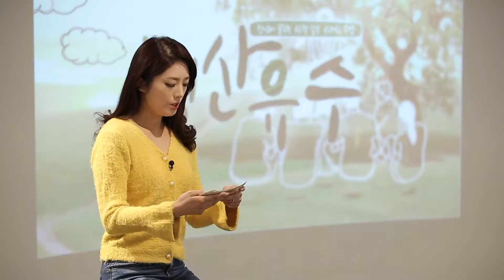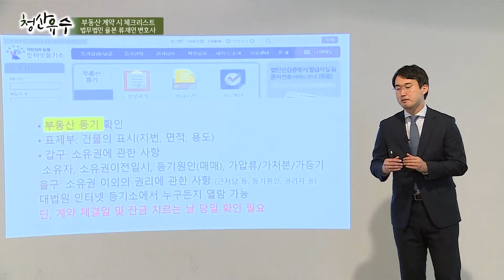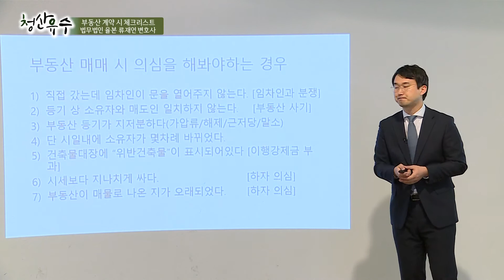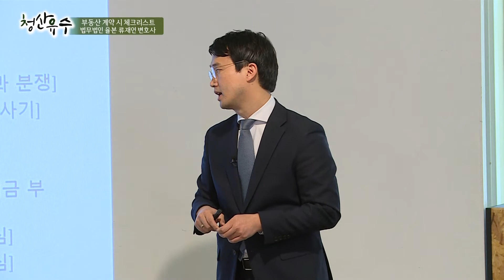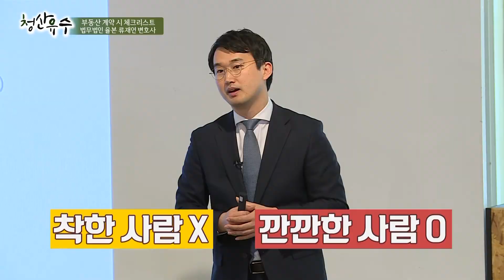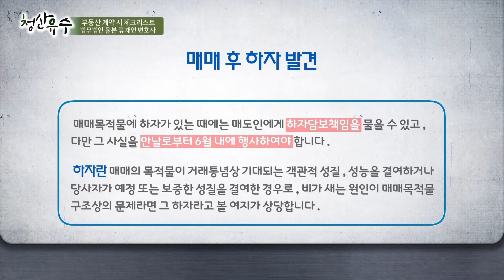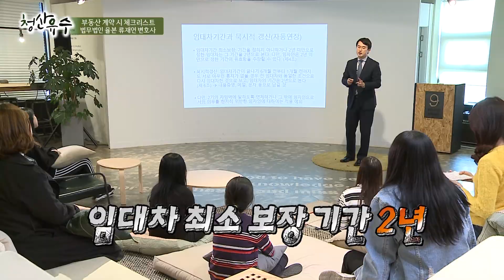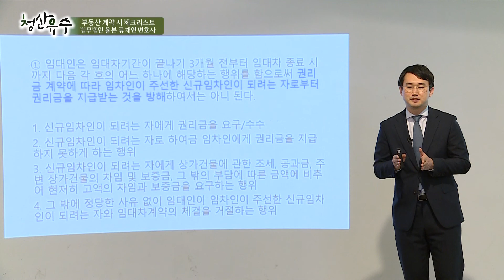[강의쇼 청산유수 180611] 부동산 계약 시 체크리스트 / 류재언 법무법인 율본 변호사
- 주제: 부동산 계약 시 체크리스트
- 강사: 류재언 법무법인 율본 변호사